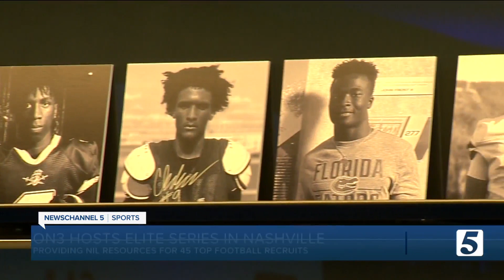On3 guides top recruits in new NIL world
Nashville-based media company On3 invited 45 of the top college football prospects in the country to town this week for a two-day conference called the Elite Series.